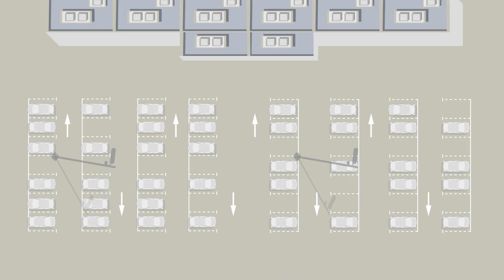Smart Parking System Trailer | Cleverciti - Smart Parking Solutions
Welcome to the new Cleverciti YouTube channel. View our trailer video explaining smart parking solutions.

Smart parking solutions for smart cities

About Cleverciti
Cleverciti is the leader in comprehensive smart parking systems, high-tech solutions for outdoor and on-street parking detection, monitoring and guidance. Cleverciti provides organizations with a robust and highly reliable solution that enhances convenience, builds loyalty and boosts engagement, allowing our customers to maximize ROI and streamline the parking experience. Its end-to-end solutions are designed to strengthen parking detection, improve guidance, and enhance communication.

As a leader in intelligent parking solutions, Cleverciti seeks to help organizations reduce traffic and emissions, and increase revenue while allowing drivers to enjoy a smooth, stress-free parking experience. The company is headquartered in Munich, Germany, with offices in Chicago.

• Maximize return on parking assets
• Transform the arrival experience
• Reduce unnecessary emissions

There's smart parking. Then there's clever parking.